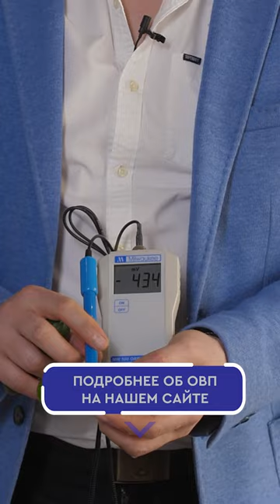Эксперимент: какой ОВП у огурца, и как его оживить?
Виктор Кордюков, руководитель компании ПВВК, провёл эксперимент. Сравнил окислительно-восстановительный потенциал (ОВП) обычного огурца и который пролежал час в воде ПВВК. Оказалось, что у огурца, который пролежал час в стакане с водой, потенциал – минус 400 мВ. Таким образом, активировали жизненную энергию огурца, что даст максимум энергии для нашего организма, для наших клеток.

Регистрируйтесь на бесплатный вебинар!

▼ О компании
ПВВК – устройство для получения чистой, активной и полезной питьевой воды с антиоксидантными свойствами в домашних условиях. Это вода долгожителей!